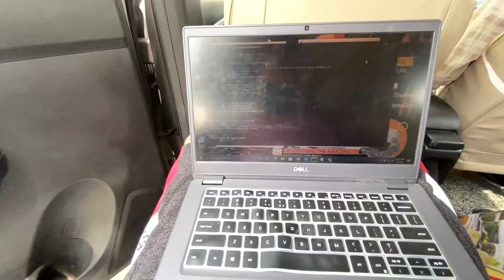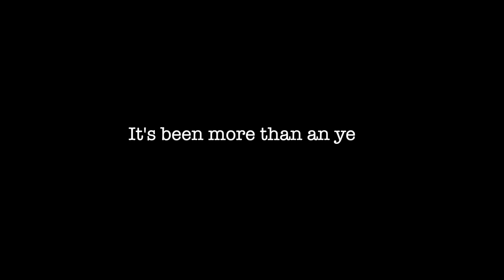Raste me hua RABBU BHAIYA ka Pet KHARAAB 🤣!!!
Namashkar Dosto!!!
Aaj ki is Video me mai jaa rha hu apni family ke sath Aliganj apne rabbu bhaiya ki newly weds bhabhi ko laane k liye...
Or jaisa ki title se clear hai raste me hmare Rabbu Bhaiya ka pet gadbad ho gya jiski wjh se video me thoda fun ho gya!!
Aaiye aap bhi enjoy kijiye mere is experience ko...
Mujhe ummid hai ki aapko ye video pasand aayegi!!